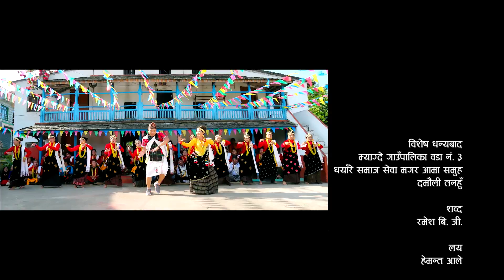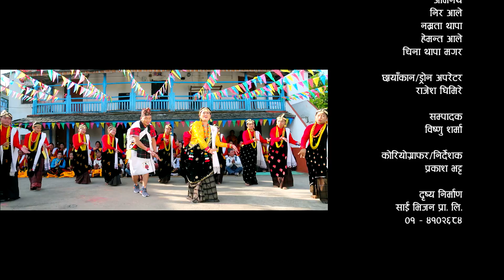NEW SALAIJO SONG 2076 | Akashko Jun - आकाशको जुन | By Hemanta Ale & China Thapa Magar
Please Keep on Watch for latest Nepali Music Video!

🎶 Audio Credits:-

Song:-  Aakashko Jun

Vocal:-  Hemanta Ale & China Thapa Magar

Lyrics:-  Ramesh B.G

Arrange :-   Juju Gurung

Recordiest -  Suman Rana

Studio -   Maruni

Mixing / Mastering - Kumar Rana

Audio/video:- Galaxy  Music Pvt. Ltd.

🎬️ Video Credits:-

Artists:-  Nir Ale Magar

                 Namarta Thapa

                 Hemanta Ale

                 China Thapa Magar

Post Production:-

Galaxy Music Pvt. Ltd is authorized to upload this video. Using of this video on other channels without prior permission will be strictly prohibited. (Embedding to the websites is allowed) ||